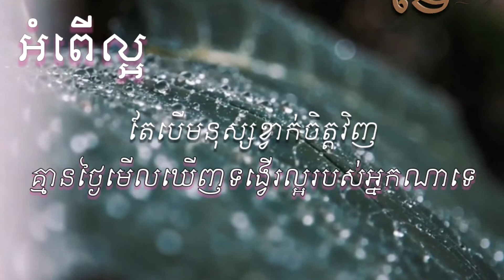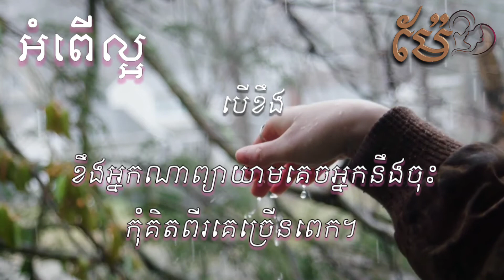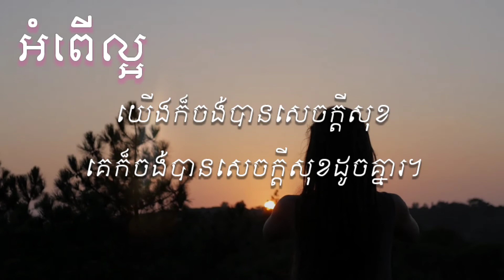Mer ម៉ែ-អំពើល្អ- Om per Lo Or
The arts of Raising kids
សិល្បៈនៃការចិញ្ចឹមកូន
ការចិញ្ចឹមថែកូន-ទារក-ម៉ែ-អ្នកម៉ែ-អ្នកម្តាយ-ការថែទាំកូន-kid-baby-Mumy-take care-baby healthy care-Raising kids
រីករាយទស្សនាវីដេអូនិយាយពីឆានែលរបស់យើងខ្ញុំ ម៉ែ ដើម្បី បានជាជំនួយក្នុងការចិញ្ចឹមបីបាច់ថែរក្សាកូនជាទីស្រលាញ់ និងម៉ែខ្លួនអែង ការគិតច្រើន អារម្មណ៏មិនល្អ ការដែលខ្ញុំធ្វើនេះវាអាចជួយជាជំនួយមួយភាគតូចសម្រាប់ដាស់អារម្មណ៏និងការយល់ដឹងខ្លះៗ ជូនពរ អ្នកដែលបានចូលទស្សនាទាំងអស់អោយជួបតែសេចក្តីសុខនិងសុភមង្គលក្នុងជីវិត។

Please enjoy listening of heritage the art of Raising kids